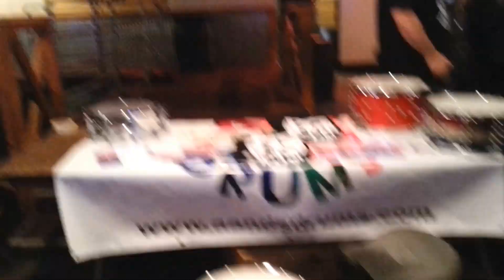2016 Lansing Musical Instrument Swap - Guitar Show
2016 Lansing Musical Instrument Swap -  05/15/16

Killer sell/trade/swap show put on every year by the incredible Shawn VanSteeland.

Can't wait for next year!